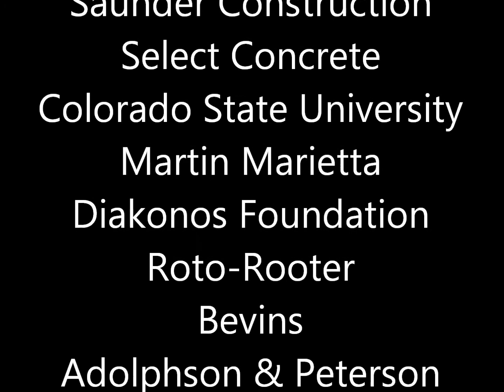Colorado State University's CM Cares project at Walter home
As part of CM Cares, a service-learning program in CSU's Department of Construction Management, CSU student volunteers modified the home of Chris Walter to make it more accessible and friendly to a gardener in a wheelchair. They constructed a bay window that gives Walter an area for his starter plants, built planter boxes on the deck, added bathroom handrails and created a new, expanded driveway.